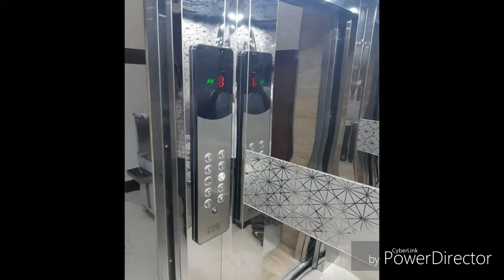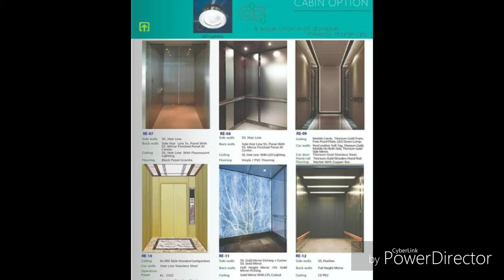AVTAR ELEVATOR AMRITSAR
AVTAR ELEVATOR AMRITSAR CABIN VIDEO